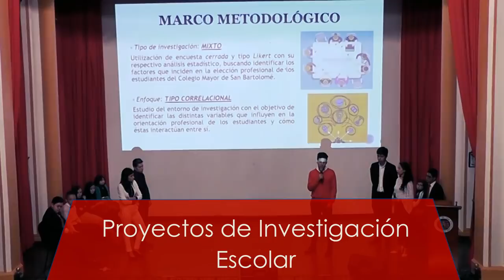Admisiones Abiertas - Colegio Mayor de San Bartolomé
¡Admisiones abiertas 2021 para grados Jardín a Octavo, últimos cupos!